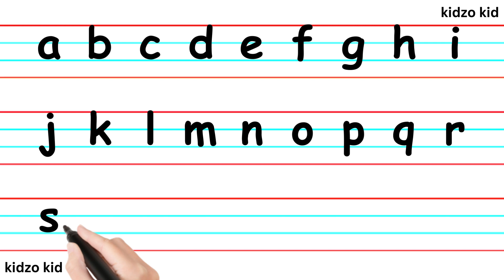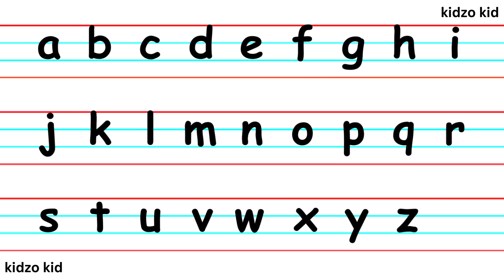Small letters- Alphabets, ABC song, small abcd, small abcd video, small abc alphabets, small letters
Hello kidzo let us learn Small Alphabets.